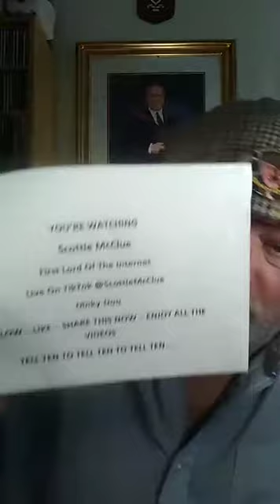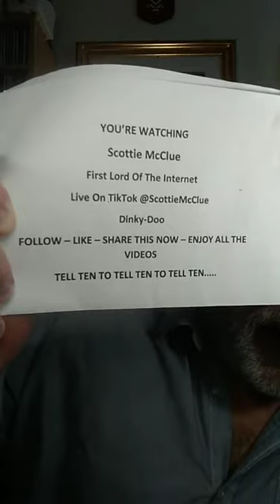2 TIKTOK LIVE #7421 @ScottieMcClue VIDEO TALK SHOW